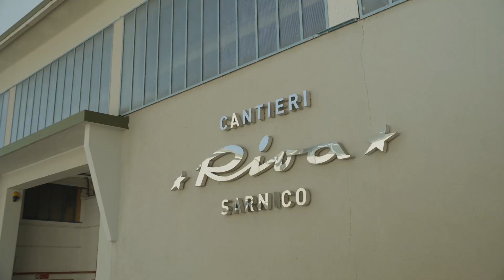ITALY BOUND. WE'RE BACK!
Get ready as we take you on a ride with us through Italy.